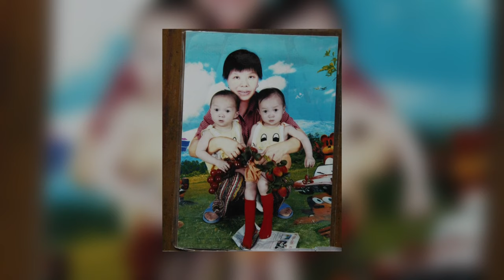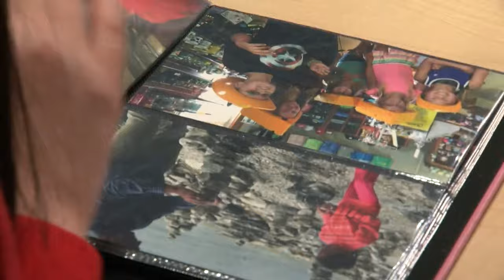Audrey's Doering story-Congenital Heart Disease: American Heart Youth Ambassador- WKOW Madison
Thank you to Amber from WKOW-Madion for sharing Audrey's journey with Tetralogy of Fallot! Her journey began as a newborn and she has endured countless procedures and open heart surgeries. She chose to be an  advocate for all with Congenital Heart Disease! She wants others to know that some heart disease begins at birth and without the research and advances she would not be alive today!

She spent her senior year traveling around the state of Wisconsin sharing her story to hundreds! With the help of her heart advisor she is sharing the knowledge of hands only CPR. So stinking proud of this kid!!